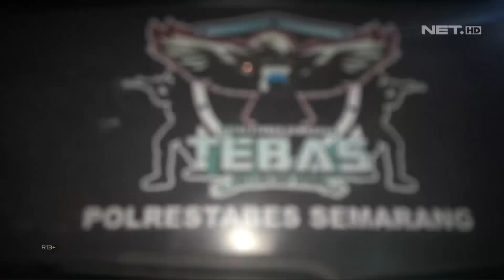Nyantai Minum Miras, Bapak Ibu ini Kena Usir - 86